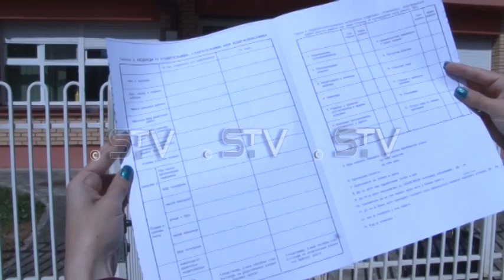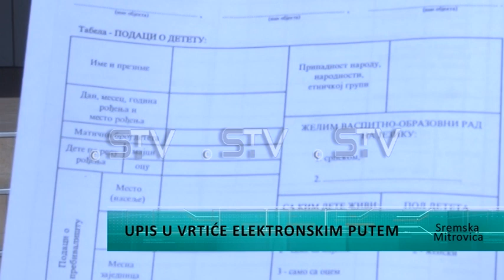Upis u vrtiće elektronskim putem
Iako je još uvek na snazi vanredno stanje u čitavoj državi, život se polako vraća u normalu. Roditelji i staratelji iz Sremske Mitrovice koji žele svoje dete da upišu u predškolsku ustanovu „Pčelica“ prijavu za to mogu podneti elektronski na portalu e-uprava od ponedeljka i tako olakšati papirologiju i proces upisa a ujedno i ispoštovati mere socijalnog distanciranja u borbi sa Korona virusom.Vanredno stanje zbog pandemije Korona virusa i Odluke Vlade Republike Srbije koje su još na snazi predviđaju socijalno distanciranje a shodno tome dete je u vrtić moguće upisati elektronskim putem. Ovo nije nov način upisa jer postoji poslednje tri godine ali roditelji pozitivno ocenjuju ideju jer im prvenstveno olakšava rekli su Jelena Erdeljac, roditelj i Nikola Tejić, roditelj.Sistem predviđa potpuno olakšanje od papirologije a za one koji nemaju mogućnost elektronske prijave i dalje važi upis deteta u vrtić klasičnim putem. Što se tiče dece sa prebivalištem u seoskim sredinama, upis će se obaviti po završetku vanrednog stanja o čemu će biti blagovremeno obavešteni naglasila je Bijana Cvijetić, direktorica PU „Pčelica.Od ponedeljka pa do kraja meseca maja moguće je podneti elektronsku prijavu za upis u vrtić a više informacije može se naći i na sajtu ove ustanove.